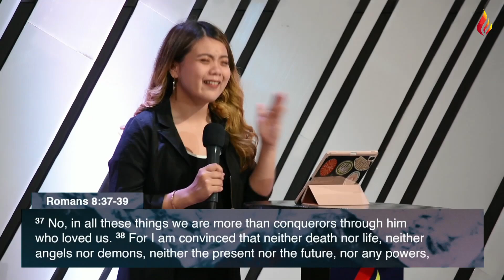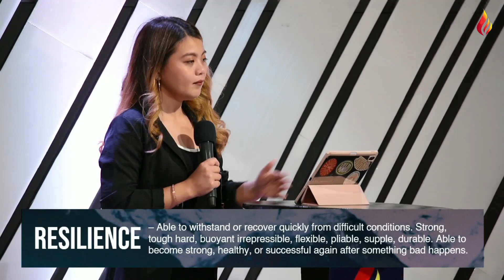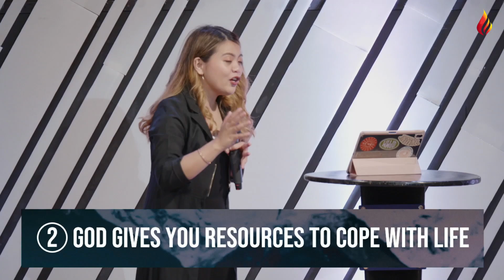Finding Hope In Hopeless Situation | Ptr Meliza Benedicto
Connect with Light Church